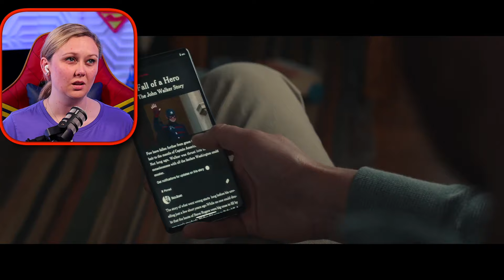MARVEL STUDIOS’ THUNDERBOLTS* (2025) | Teaser Trailer REACTION!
Hey Galaxy Geeks! 🌌

Welcome back to another exciting trailer reaction! Today, we're diving into the Marvel Studios' Thunderbolts teaser trailer. Join us as we break down every thrilling moment and share our thoughts on what this means for the MCU. From Yelena Belova's return to the potential team dynamics, we've got it all covered.

In this video, we react to the Thunderbolts trailer, also known as the Marvel Thunderbolts trailer. This Thunderbolts Marvel trailer is packed with action and surprises, and we can't wait to see how it fits into the larger MCU. Don't miss our take on the Thunderbolts official trailer and join the discussion in the comments below. What are your theories about the Thunderbolts Marvel team? Let us know!

💬 Comment your thoughts on the Marvel Studios Thunderbolts trailer!

Enjoy the reaction and stay geeky! 🚀